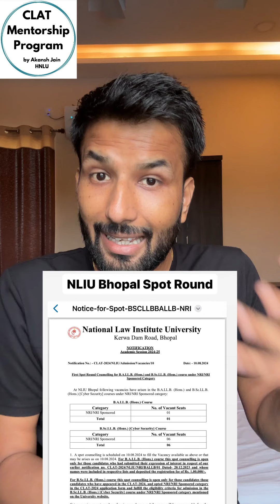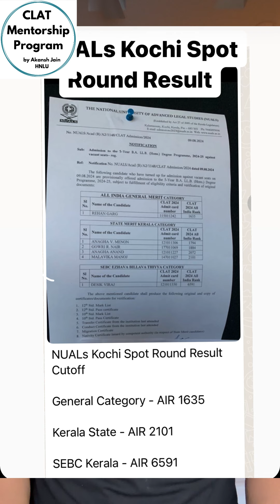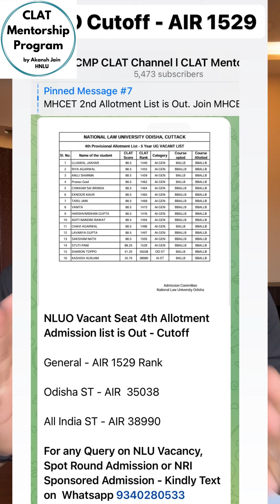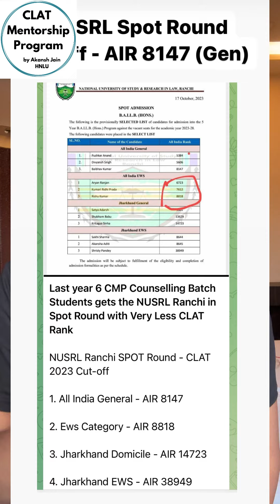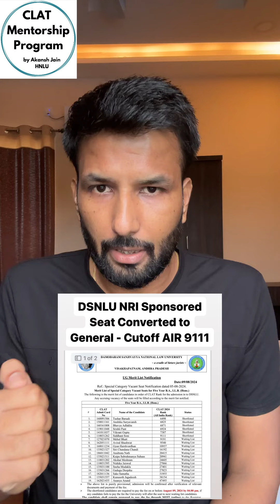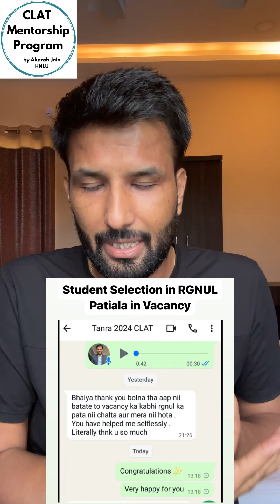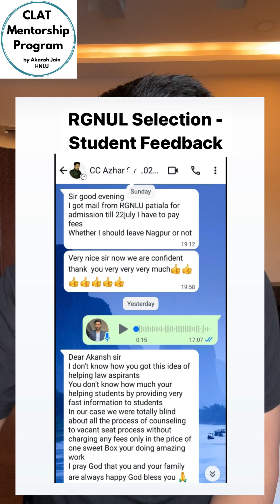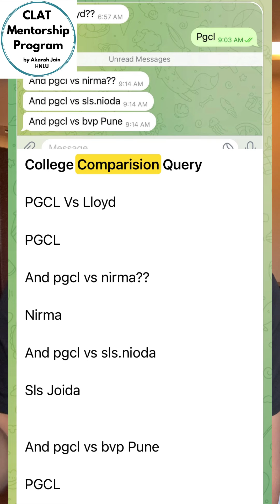NLU Vacant Seat Spot Round Admission l CLAT 2024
Join NLU Vacant Seat & Spot Round Whatsapp Group

Join CMP CLAT Telegram Channel for Updates

Join CMP CLAT Tekegram Discussion (6000+ Aspirants)

Join Law School Group for 1st Year

Join CLAT 2025 Whatsapp Group for Preparation

If you have any Query Relate to NLU Vacant Seat, Spot Round, NRI Sponsored Admission, Clat Counselling, CLAT Exam and Other Law Entrance Query - Kindly Text Akansh Jain HNLU

Regards
Akansh Jain HNLU
CLAT Mentorship Program